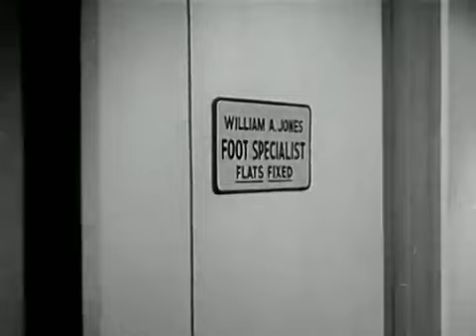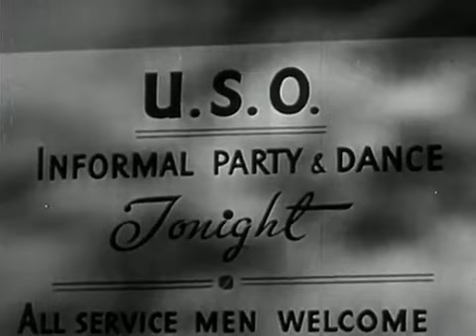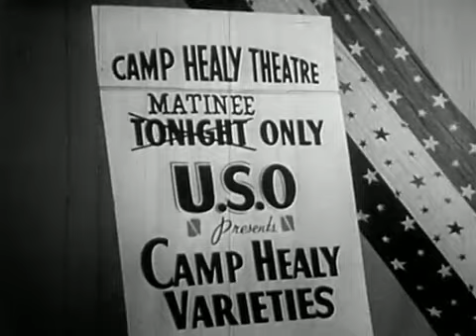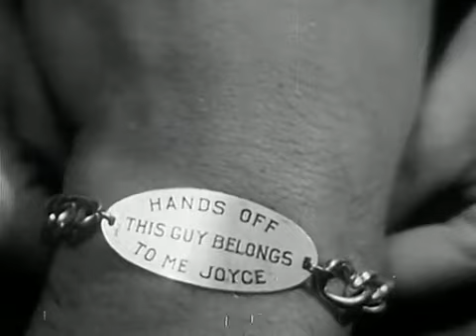Private Buckaroo 1942 Full Movie